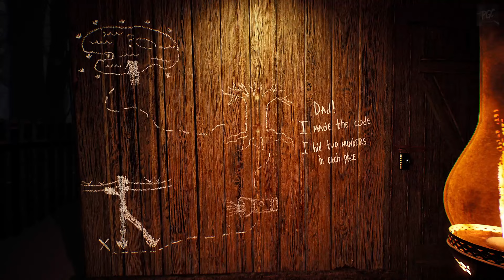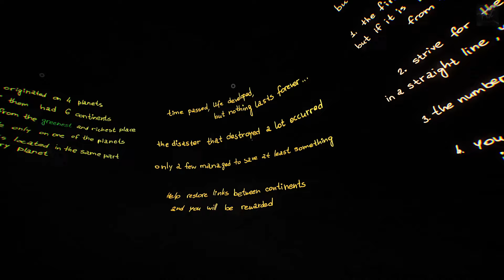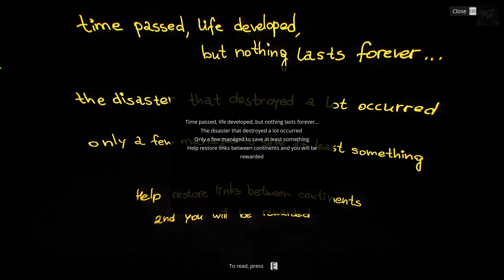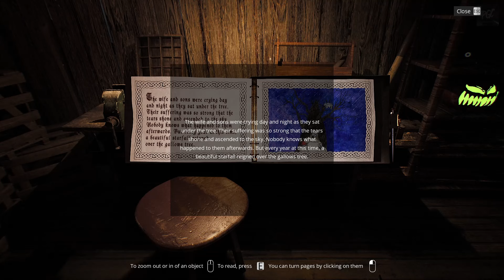Psychological HORROR Game LEAK Reveals the Darkest Secret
Join me as I dive into the world of psychological horror games and uncover the dark secrets hidden within LEAK, a game shrouded in mystery. From eerie atmospheric sound design to unsettling visuals, LEAK seems to be hiding something sinister. But what lies beneath the surface of this terrifying experience? Is it just a clever marketing ploy or is there something more sinister at play? Let's explore the game's mechanics, story, and Easter eggs to uncover the truth behind LEAK's dark secret. If you're a fan of psychological horror games like Amnesia, Outlast, or Silent Hill, you won't want to miss this video. So, buckle up and get ready to face your fears as we delve into the world of LEAK.

Leak is a psychological horror game. Except when you return home your family are missing, and there is a corpse of an unknown man hanging from a ceiling in your study. Explore the house and the area, solve riddles and hide from monsters, for saving your family. Be careful - you are being watched.

TITLE : Psychological HORROR Game LEAK Reveals the Darkest Secret